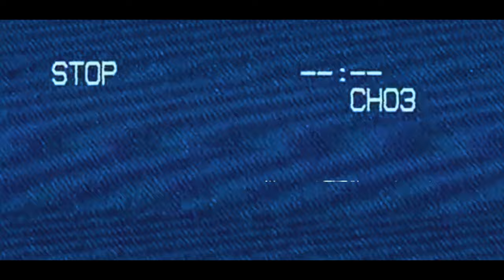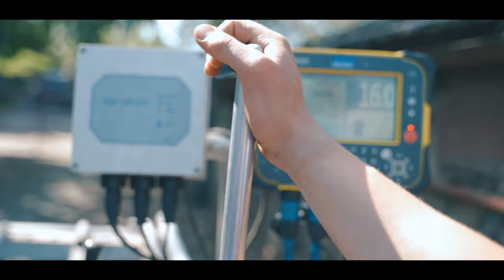The Farmer | A Short Film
A short film looking following a Cumbrian farmer from calm to fast paced, following some jobs throughout the day.

Some of the awesome books I have:
The Photographers guide to the Peak District

The Photographer's Guide to The Lake District (my home county!)

Photographing North Wales: A photo-location guidebook

Photographing The Snowdonia Mountains: A photo-location and hill walking guidebook (Has some amazing walks in it as well!)

My Camera Gear:
My Main Camera - Sony A7iii
My mainly used lens - Tamron 28-75 f2.8
My Filters - K&F Concept Variable ND2 - ND32 + Lee
My Tripod - Manfrotto 055CXpro3

Vlogging Gear:
Camera - DJI Osmo Pocket
Tripod - K&F Concept TC2534 Carbon Fibre
My Mic - Rode Video micro